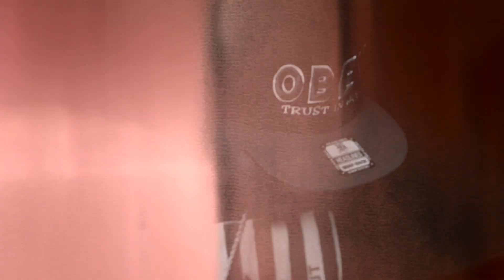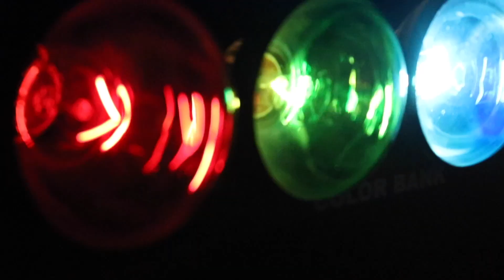Terry Minor Jr - Favor Flow